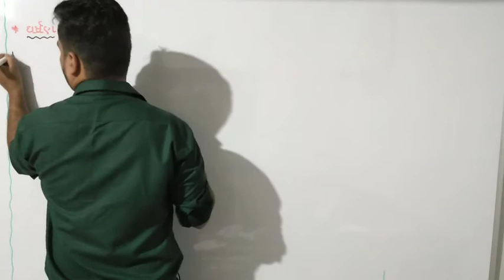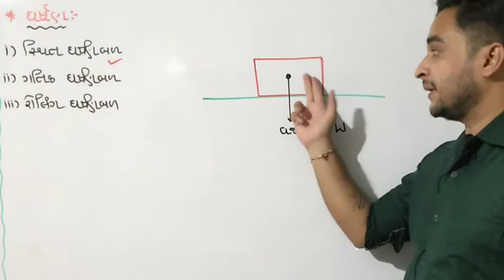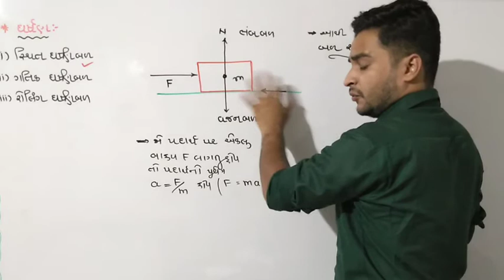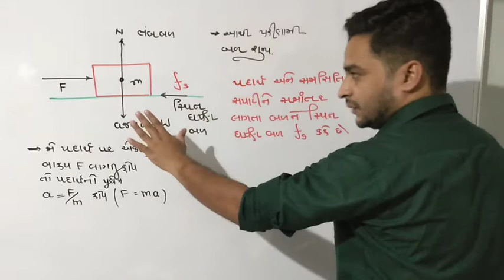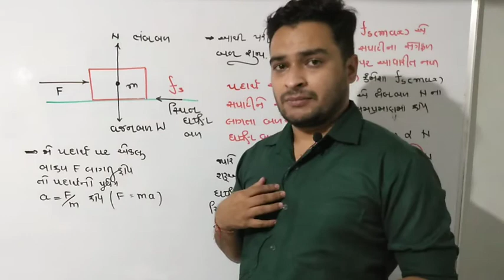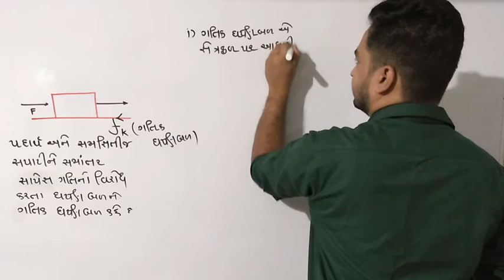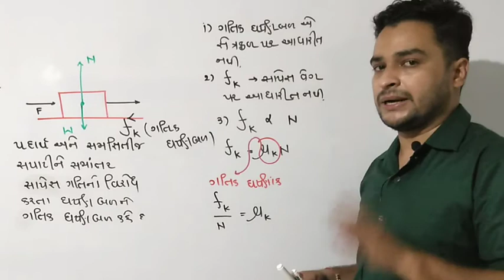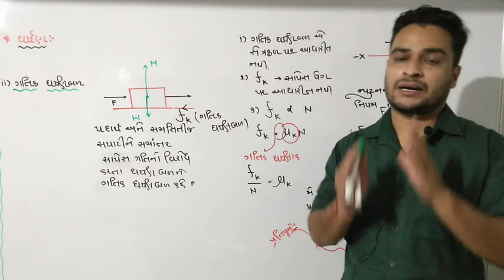std_11 || chap_05 || સ્થિત ઘર્ષણ અને ગતિક ઘર્ષણ by hiren panchal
ગતિના નિયમો'

સ્થિત ઘર્ષણ અને ગતિક ઘર્ષણ